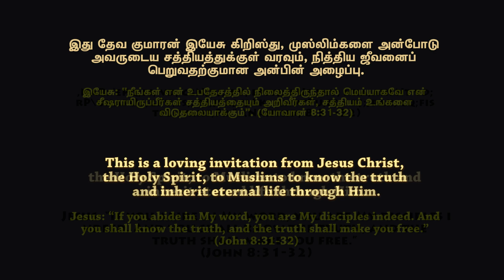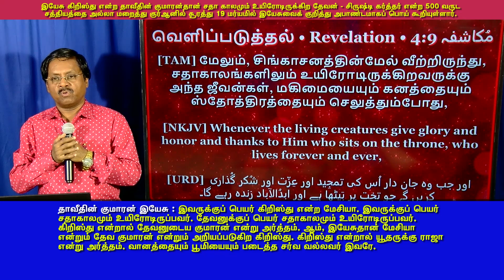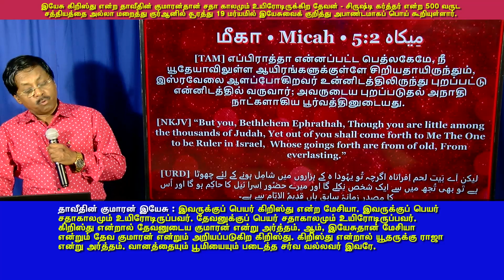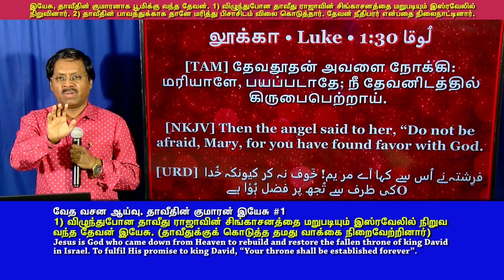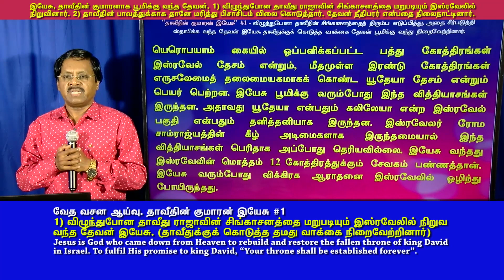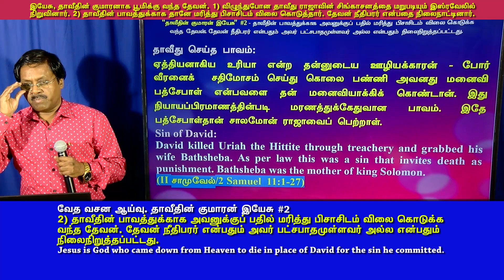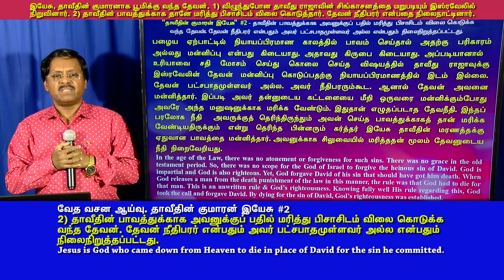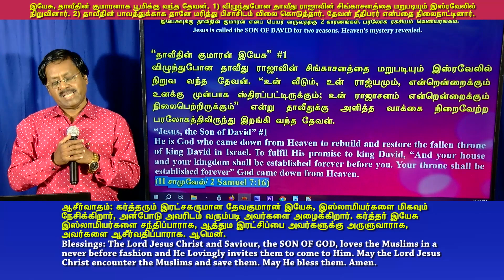#2-6(5)(3)இயேசு, தாவீதின்குமாரனாக பூமிக்கு 2 காரணங்களுக்காக வந்தார்-தேவரகசியத்தை அல்லா மறைத்துள்ளார்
#2-6(5)(3) Jesus, who came to the earth as the SON OF DAVID, fulfilled two agendas of Heaven. Allah had concealed this mystery of Heaven.
#2-6(5)(3 இயேசு, தாவீதின் குமாரனாக பூமிக்கு இரண்டு காரணங்களுக்காக வந்தார்- இந்த  தேவ ரகசியத்தை அல்லா மறைத்துள்ளார்.

TAMIL version alone
இயேசுவுக்கு தாவீதின் குமாரன் எனப் பெயர் வருவதற்கு 2 காரணங்கள். பரலோக ரகசியம் வெளியரங்கம்.
Jesus is called the SON OF DAVID for two reasons. Heaven’s mystery revealed.

ENGLISH edition: Part #2 of 7 Jesus came as SON OF DAVID for two reasons. Heaven’s mystery revealed. Allah is a liar. Allah and prophet Muhammad have concealed this vital mystery about Jesus in the Quran. The Quran is a lie. Allah is the devil.
(A Research report)
Agenda #1.  In order to fulfil His promise to the Jewish King David, God came down in the flesh as SON OF DAVID, to re-establish the fallen throne of David in Israel.  (2 Samuel 7:16)
#2. God had to die in the place of King David as God did not allow him to be killed for the sin of murdering Uriah through treachery. So God Himself came down as SON OF DAVID.
1 hr. 46 min
July 8th, 2023